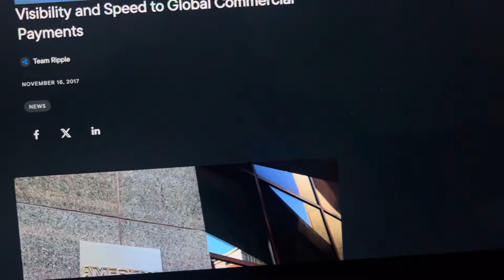CRYPTO EXPLODE…CHINA GIANT ALIBABA PAYMENT JOINS MASTERCARD TO TAKEOVER USA CREDIT DOMINANCE!